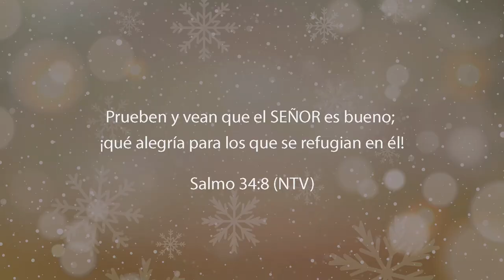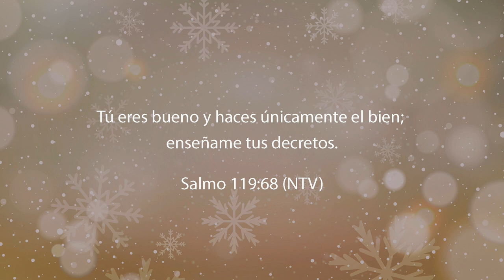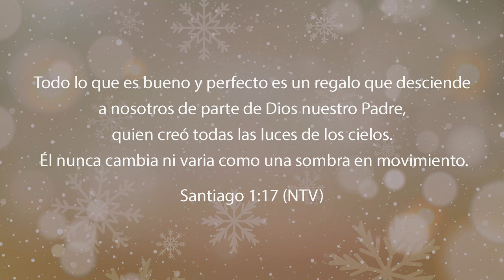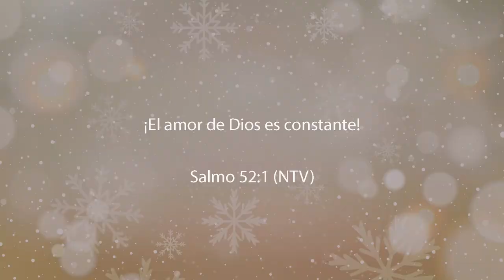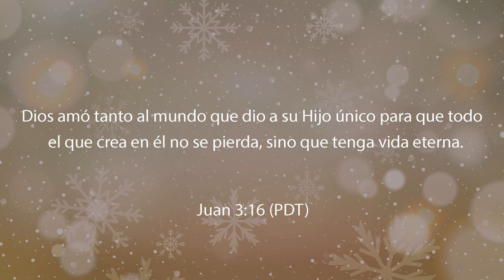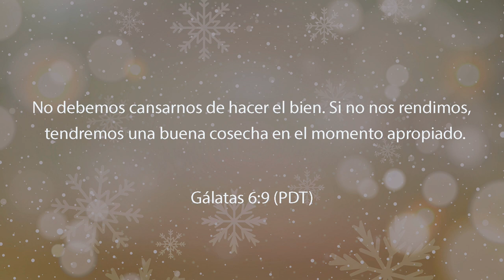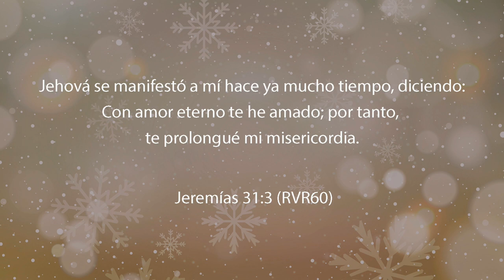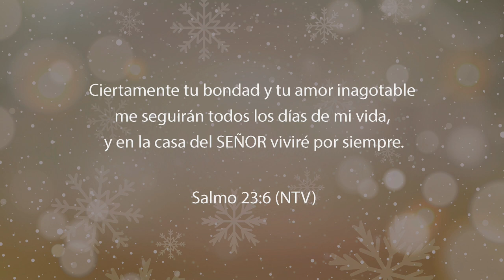La Bondad de Dios | William Fonseca & Carolina Doncel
La bondad de Dios simplemente no puede ser ignorada. Trasciende y sobrepasa nuestro entendimiento, mientras nos bendice en cada momento de nuestra vida.
Su bondad no se puede definir, pero conocemos que es cierta por medio de todo lo
que sucede en nuestras vidas.

Somos una iglesia relevante, contemporánea y radical. Estamos comprometidos con la transformación de vidas y nuestro anhelo es guiar a cada persona en una relación creciente con nuestro Padre. Pastores fundadores: Felipe Echeverri y Catalina Delgado.